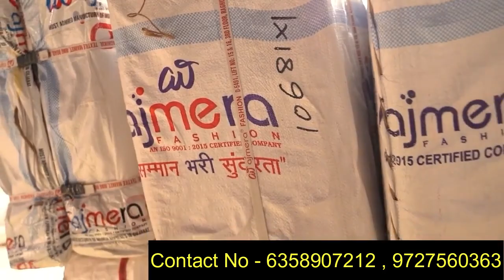ଆମେ ସମସ୍ତେ ମିଶି ବାହାରିଲୁ ବୁଲିବାକୁ | ଏମିତି କିଛି ନୂଆ ଷ୍ଟାର୍ଟ କଲେ କେମିତି ହବ